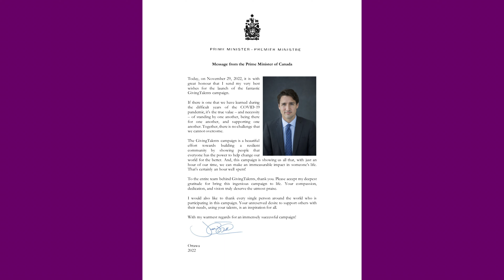GIVINGTalents E011 :: "A Special Thank You to the Prime Minister, Participants and Volunteers"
E011 :: Hosted by Amie Peacock, Co-Founder / GIVING Talents.

A special recognition of all who contributed and participated with a special recognition from the Prime Minister's Office.  Your efforts and acknowledgements helped kick-off this inaugural, made in Canada (with the world invited) event which we hope to see grow into a long-term and flourishing movement.